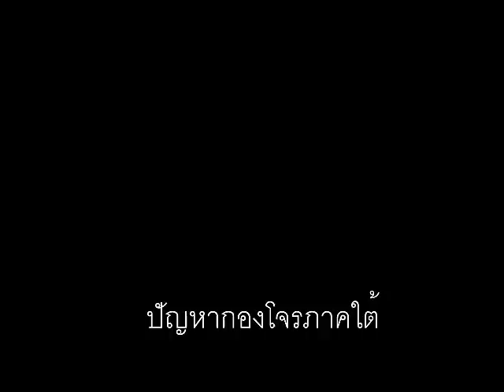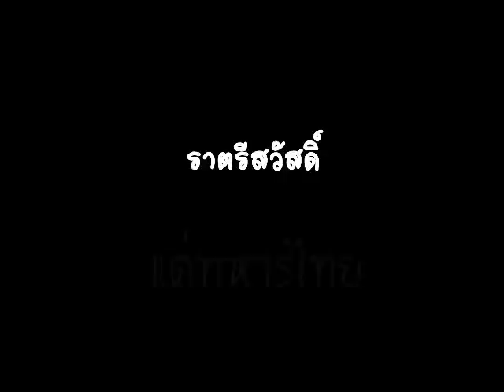ราตรีสวัสดิ์ ฟักกลิ้งฮีโร่ [์Movie]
ราตรีสวัสดิ์ ฟักกลิ้งฮีโร่ 2014